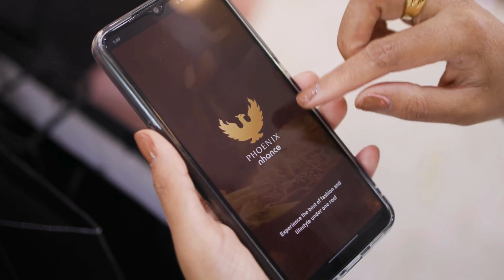A Day of Luxury: Vaishali's Shopping Spree & Staycation Experience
Join Vaishali as she embarks on an unforgettable shopping spree at Palladium, exploring the finest brands and indulging in the ultimate retail therapy. After a day of chic fashion finds, she unwinds with a luxurious staycation at The St. Regis, Mumbai, as part of Palladium's exclusive 15th-anniversary campaign.